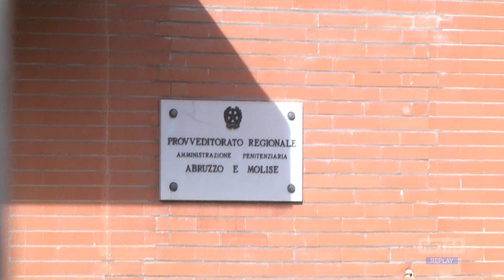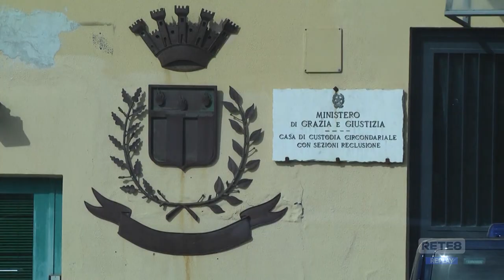Pescara - Agente e detenuto aggrediti in carcere